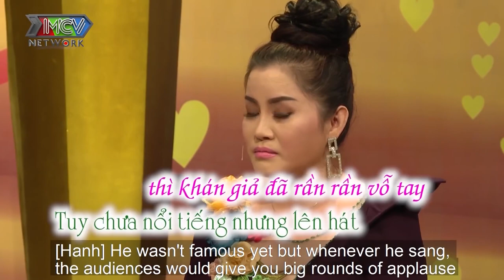CẶP ĐÔI TỪNG ĐỔ VỠ - Nghệ sỹ CHUNG TỬ LONG bị vợ tố tật xấu là THÁNH SOI ĐIỆU ĐÀ mê NƯỚC HOA